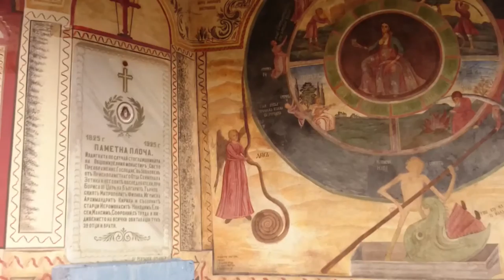Преображенски манастир 31.01.2016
Преображенски манастир